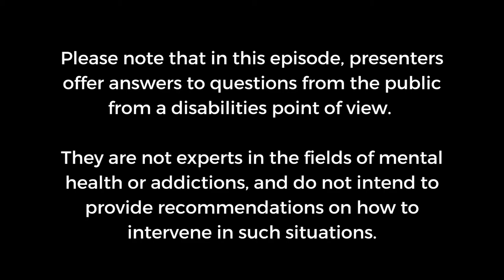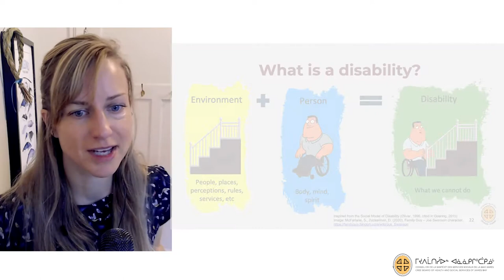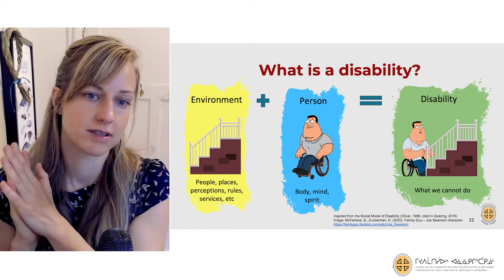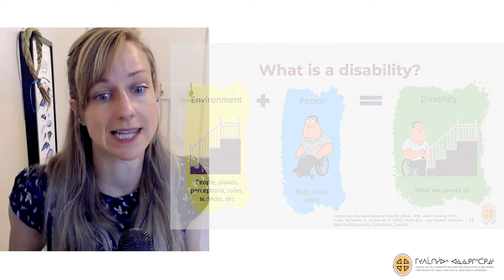Introduction to Disabilities: Q&A (Episode 10)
During Disability Programs Specialized Services Training Week in March 2021,  the episode An Introduction to Disabilities  (Episode 2) was played in a live session moderated by Sophie-Anne Scherrer, OT and Dana Lawlor, S-LP.  Toward the end of the session, the audience were able to ask questions to Sophie-Anne and Dana.

In this episode, Sophie-Anne and Dana revisit their answers to some of the questions ask during the live event, and answer a few that they couldn't get to then.

0:00 Start
0:17 Cree Introduction
1:07 Welcome
3:10 What is a disability?
15:16 Is addiction a disability?
19:47 Is anxiety a disability?
21:54 Supporting parents
26:04 Can adults be diagnosed with disabilities?
33:38 Wrap Up